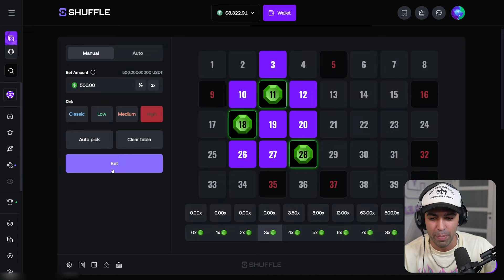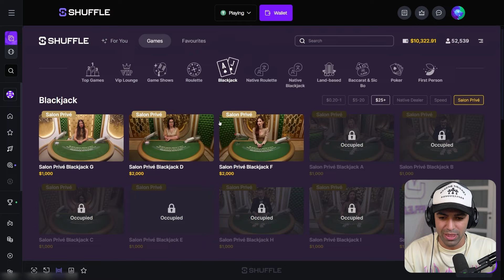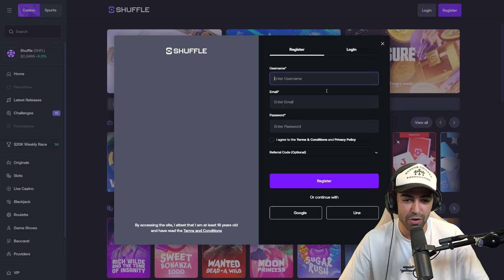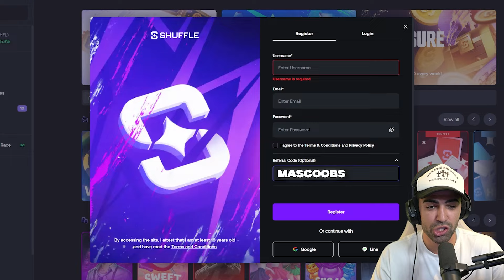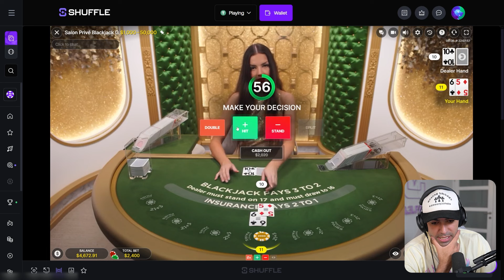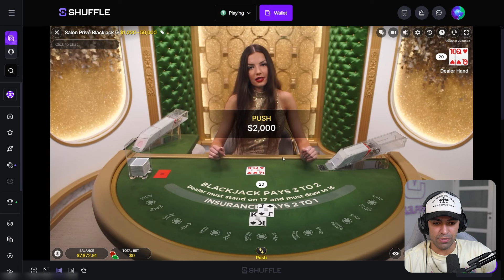WE HAD TO DOUBLE ON THE ALL IN HAND... (Salon Privé Blackjack)